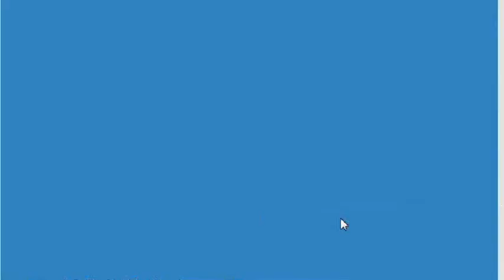HAPPY WHEELS #3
JackSepticEye